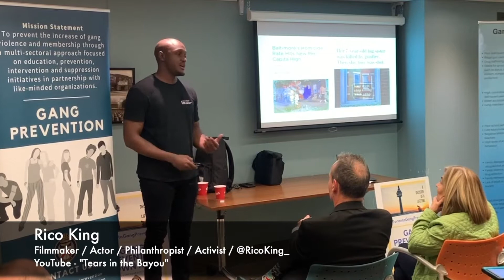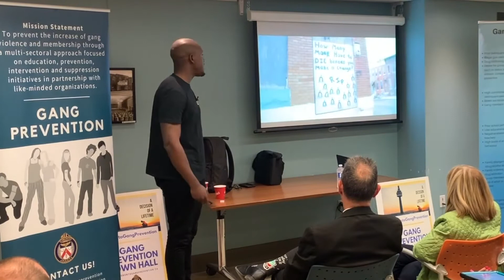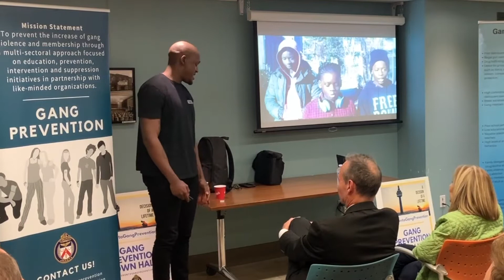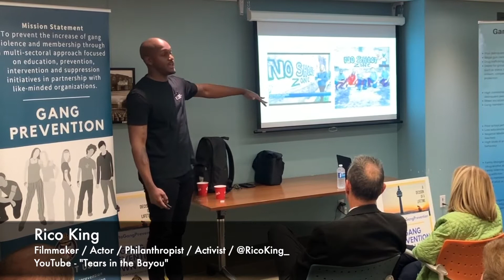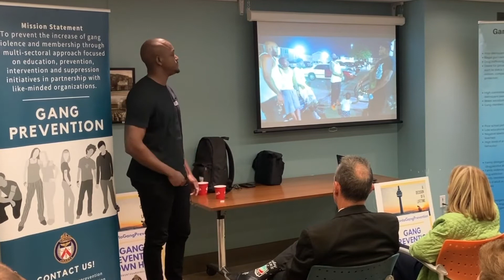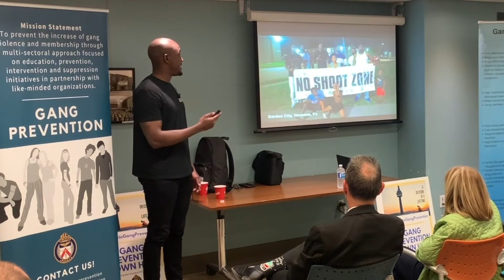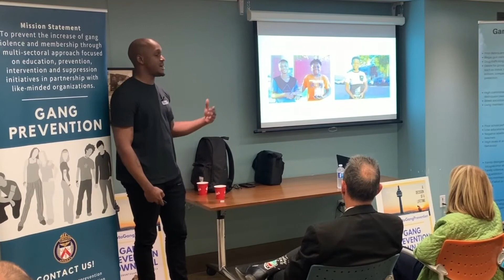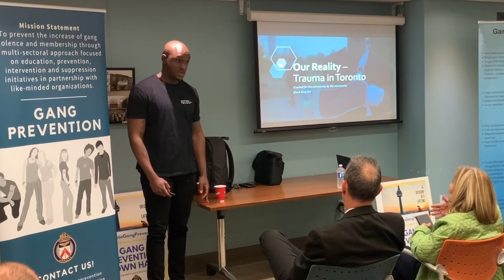Mount Dennis - Gang Prevention Town Hall - "No Shoot Zones" presented by Rico King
MOUNT DENNIS - GANG PREVENTION TOWN HALL
February 12th, 2020

Between September of 2019 and March of 2020, the Toronto Police Service's Integrated Gang Prevention Task Force conducted 30 Gang Prevention Town Halls in efforts to provide community members with an overall gang prevention framework, identify community leaders, and conduct a needs assessment of some of the most gang impacted neighbourhoods in the City of Toronto.

While the framework of each of the 30 Gang Prevention Town Halls was relatively the same, the Town Halls adapted over time in-line with community feedback and insights gained.

Activist, Philanthropist, Filmmaker, and Entrepreneur, Rico King was an invited guest speaker to inspire citizens of the City of Toronto on the "No Shoot Zones" that he co-founded in the United States and documented in his film, "Tears in the Bayou" (available for free on YouTube).